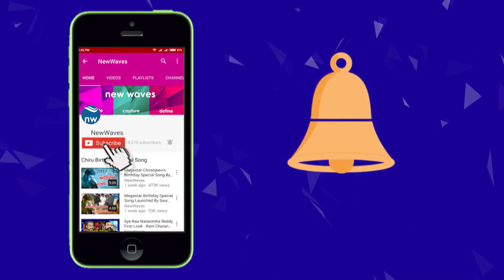Gayatri Movie Audio Launch Highlights | Mohan Babu | Manchu Vishnu | Shriya | New Waves